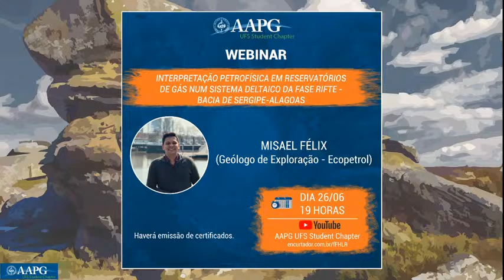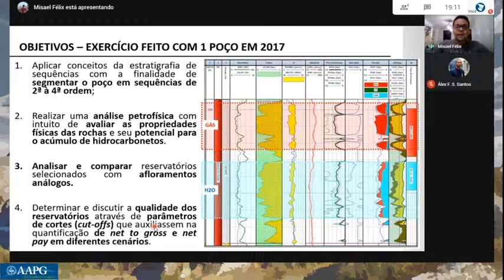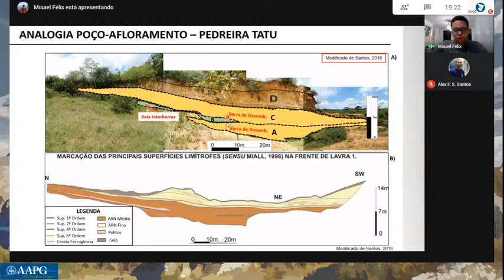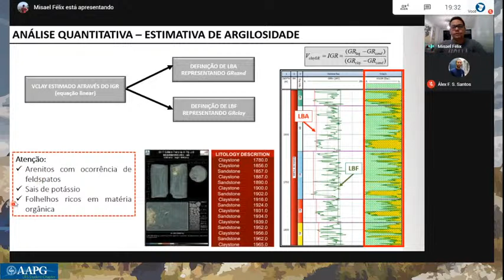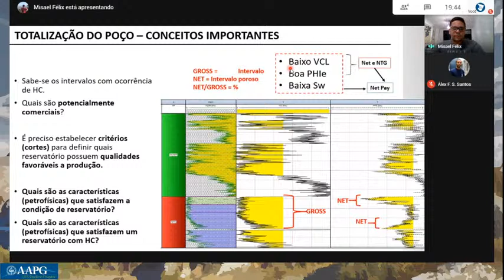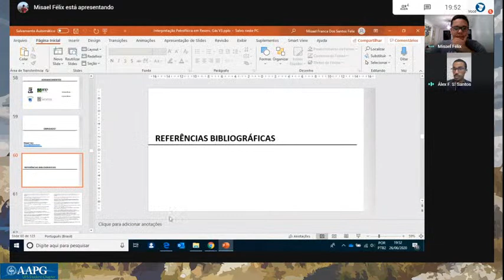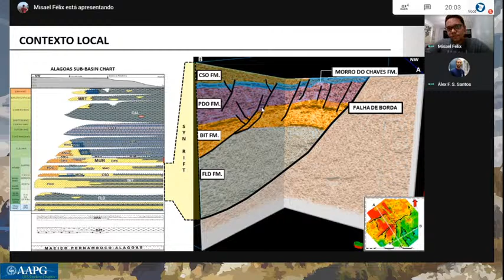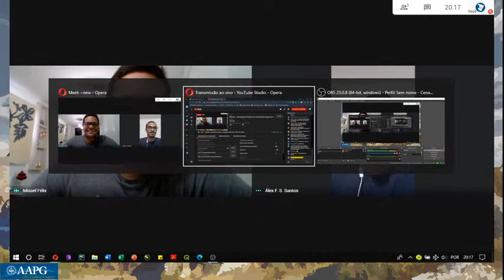Webinar - Interpretação Petrofísica em reservatórios de gás num sistema deltaico da fase Rifte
Webinar organizado pelo Capítulo Estudantil da AAPG da Universidade Federal de Sergipe

Título: Interpretação Petrofísica em reservatórios de gás num sistema deltaico da fase Rifte - Bacia de Sergipe-Alagoas

Palestrante: Misael Félix (Geólogo de Exploração - Ecopetrol)